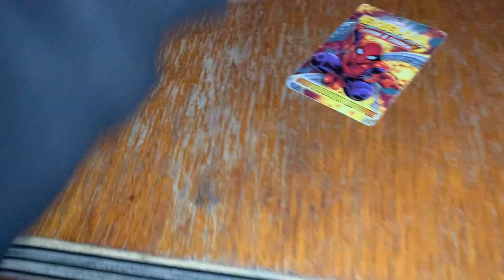ASMR Fast and Aggressive Triggers